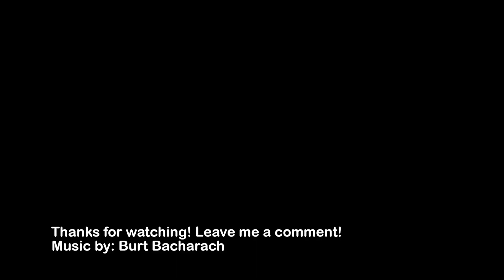Pre-Halloween Halloween party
365 Days of Gratitude - Day 140